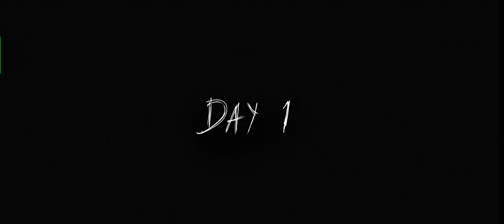Granny Two Slendrina Asylum Atmosphere Escape Boat Gameplay